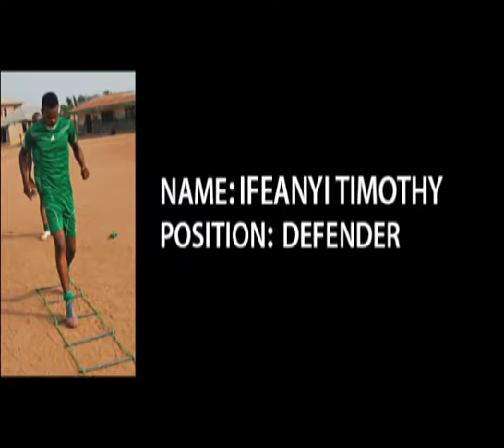IFEANYICHUKWU TIMOTHY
Gateshead Football Club International

Position: Defender
Shirt No: 24